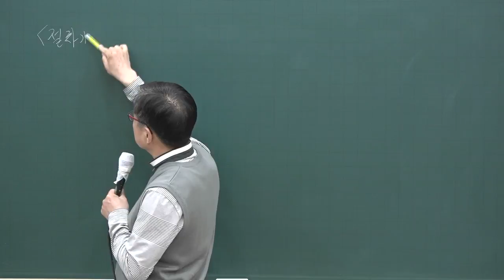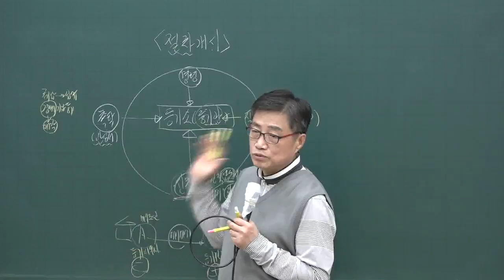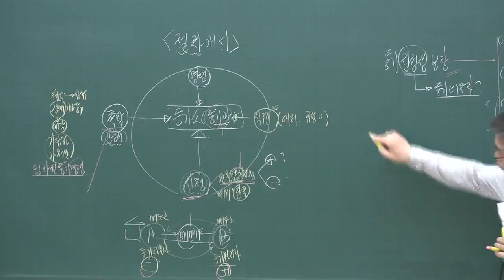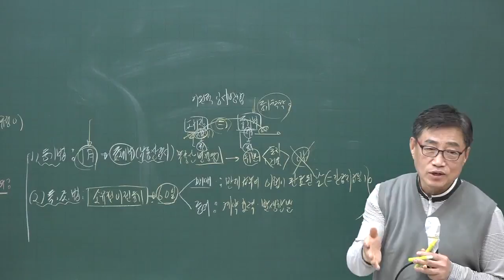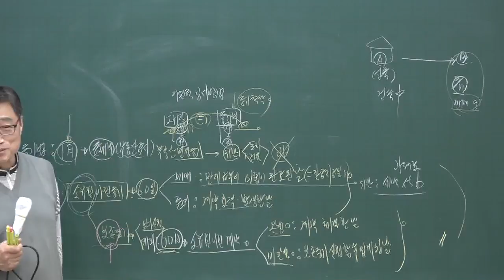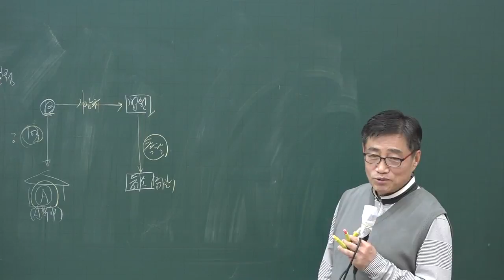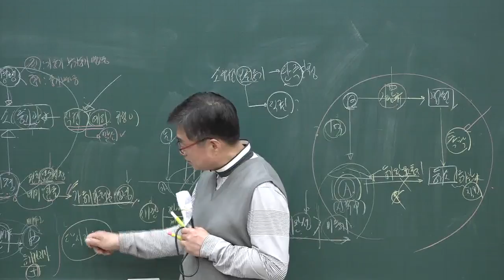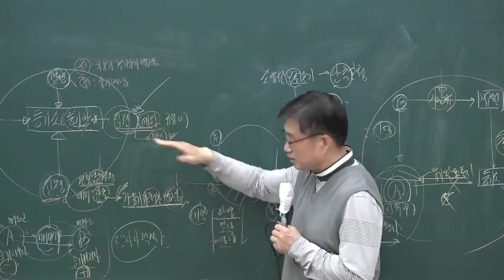[공전무] 2020년 공인중개사 부동산 공시법 등기절차 총론 고급이론 3-4